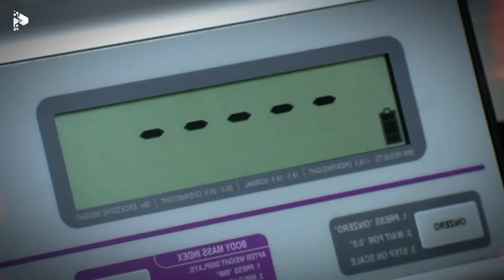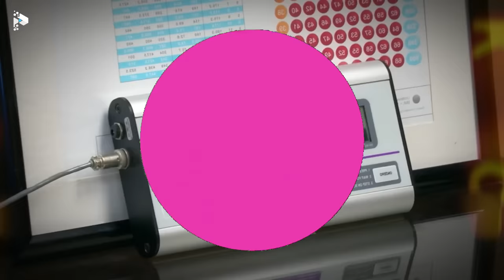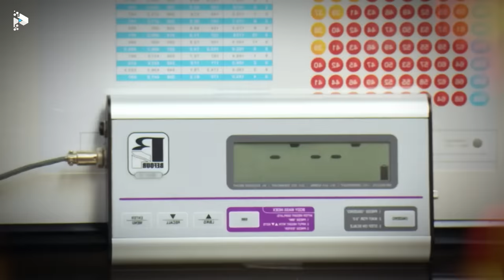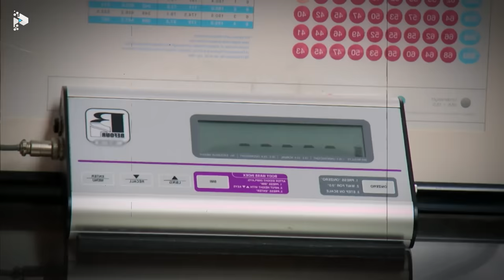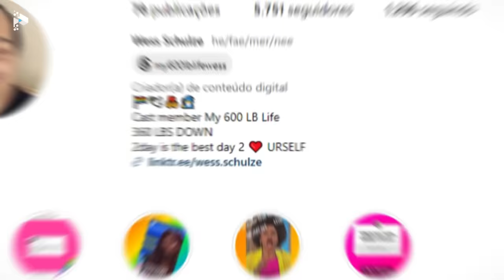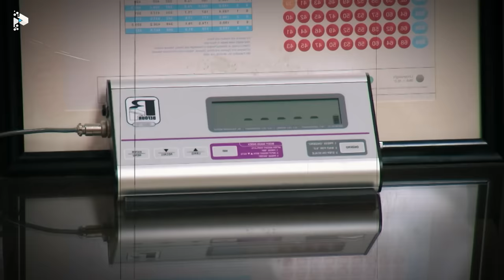COMO ELES ESTÃO HOJE EM DIA DEPOIS DE QUILOS MORTAIS? #04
QUILOS MORTAIS 2023, COMO ELES ESTÃO AGORA E O QUE ACONTECEU  COM OS PARTICIPANTES DE KILOS MORTALES,

Se voce é fã de quilos mortais e de dr now aposto que você vai gostar de saber o que aconteceu com os participantes da serie MY 600 LB LIFE